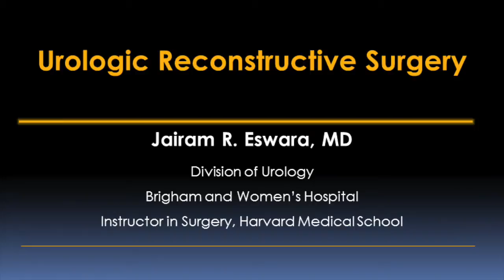Urologic Surgery Video – Brigham and Women’s Hospital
Jairam R. Eswara, MD, Division of Urology, explains how urethral strictures are diagnosed and treated. He also talks about the ongoing research at BWH that looks at the outcomes associated with the procedures used to treat urologic diseases, why these diseases occur, and new ways to treat them.

The Division of Urology at Brigham and Women’s Hospital (BWH) provides expert, individualized care for a range of urologic conditions, with a multidisciplinary approach that integrates the needs of patients with the expertise of urologic surgeons and multiple BWH specialists. Urologists at BWH specialize in problems of the genitourinary tract, including urethral stricture disease. Urethral strictures are scars of the urethra that block the flow of urine, and typically result from infection, injury or inflammation.